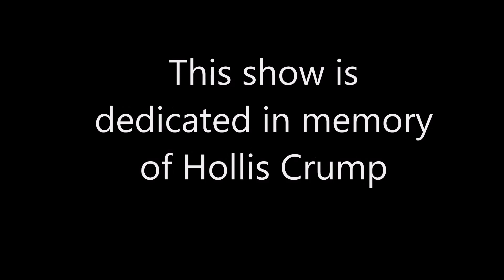University of Common sense(4/17); Former browns player gambles charity $, Universoul Circus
This channel was created for you due to the alarming rate of biased news reporting on issues relating to the black community. This channel promises to deliver to you, unfiltered, unbiased , progressive reporting, while also challenging the views you have grown accustomed to